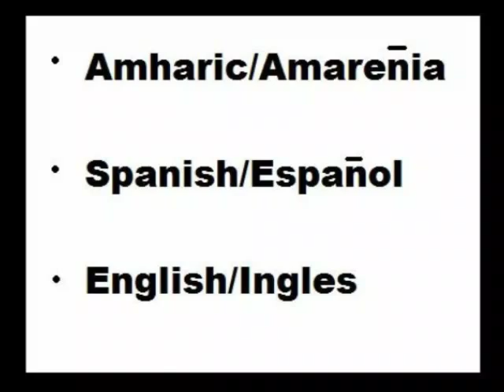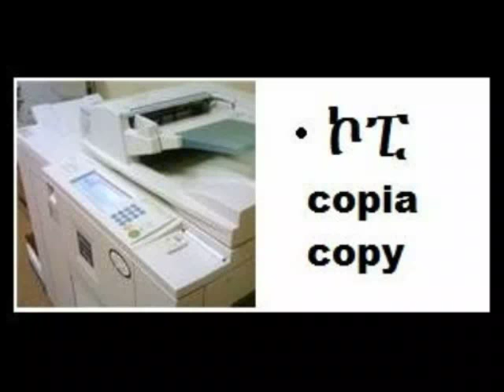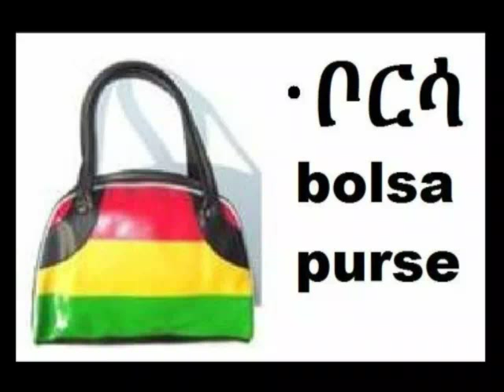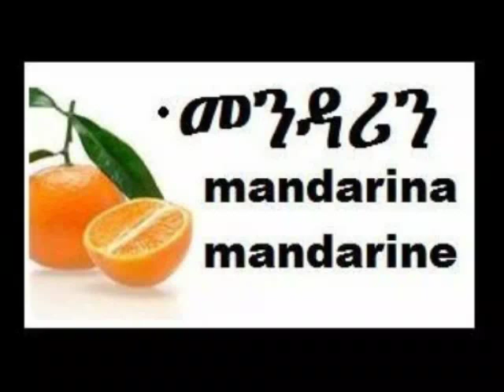Learning Amharic/Aprendiendo Amarenia English & Spanish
All words included in this video are if not exact in both Spanish and Amharic, they are at least significantly related.